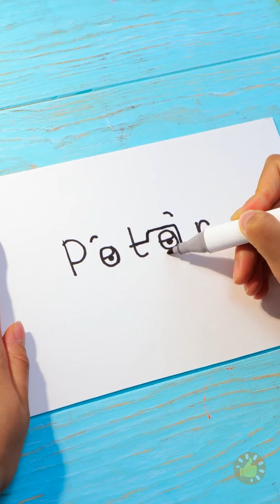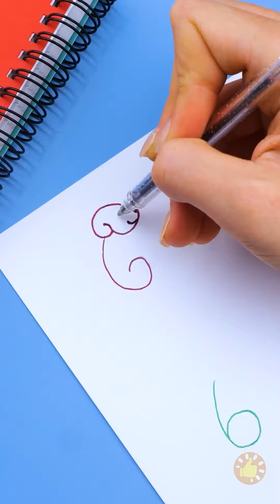DICAS ESSENCIAIS PARA SE TORNAR UM DESENHISTA PROFISSIONAL! DESENHANDO EMOÇÕES, ANIMAIS E MUITO MAIS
MINUTAGENS:
00:00 Aprenda a desenhar rostos/emoções
03:02 Desenhe com as duas mãos
03:16 Como desenhar uma floresta de bambu
03:47 Desenhe um coelhinho fofo